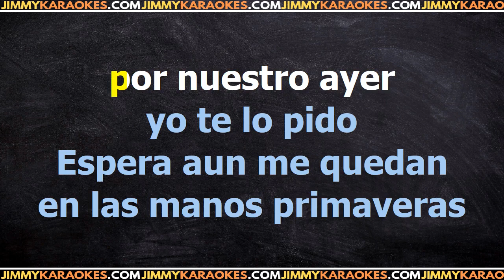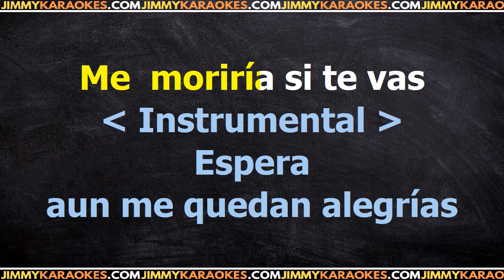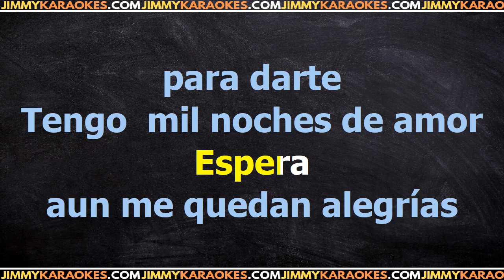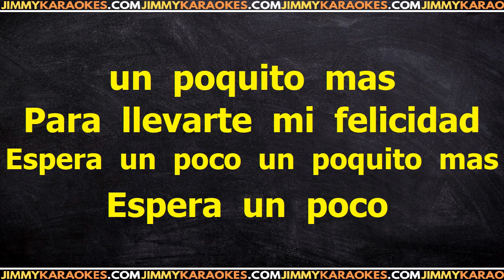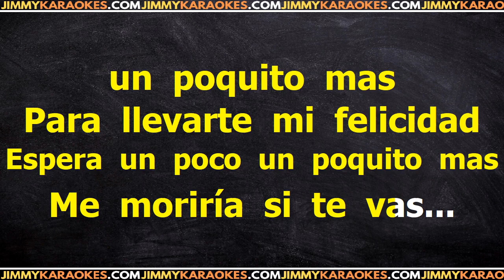Jose Jose La nave del olvido PISTA KARAOKE